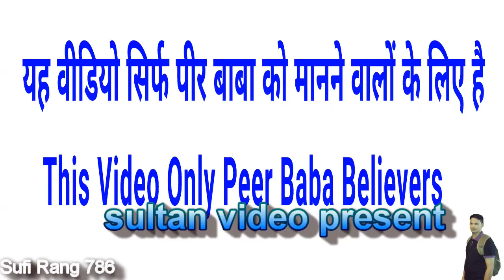गोंस्पाक पीर जी के बचपन मे इतनी ताकत थी तो अब क्या आलम होगा - 11साल की उम्र में मुर्दे को जिंदा किया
Is Video Main Meera Gonspak Sarkar Ki Bachpan Ki Ek Karamat Ke Bare Main Bataya Geya Hai, Miracle Of Hazrat Ghouspak Sarkar Ka